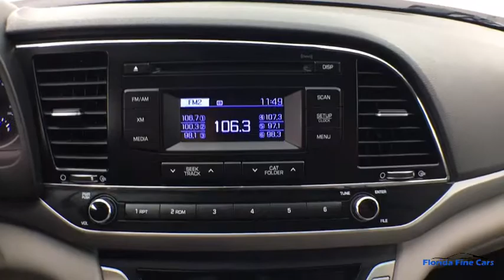2017 HYUNDAI ELANTRA Hollywood, West Palm Beach, Miami, Margate, FL 105166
Used 2017 HYUNDAI ELANTRA available in Hollywood, Florida at Florida Fine Cars. Servicing the  West Palm Beach, Miami, and Margate, FL area.

Priced below KBB Fair Purchase Price! CARFAX One-Owner. FINANCING AVAILABLE!! Se habla espanol!! WE ACCEPT ALL TRADE-INS!! BBB Accredited A+. Quartz White Pearl 2017 Hyundai Elantra SE FWD 6-Speed Automatic with Shiftronic 2.0L 4-Cylinder DOHC 16Vbrbr29/38 City/Highway MPGbrbrbrAwards:br  * 2017 KBB.com 10 Most Awarded BrandsbrbrbrFlorida Fine Cars has over +1700 vehicles in stock and works with more Banks to help give you as many options as possible. All locations are BBB Accredited; BBB Rating: A+. Come in person or call ahead to set an appointment for a test drive. Buy online and get a car on your time.